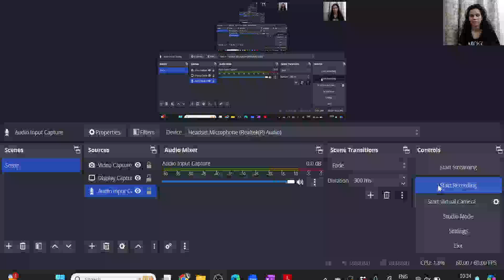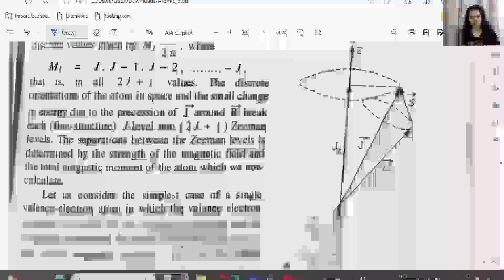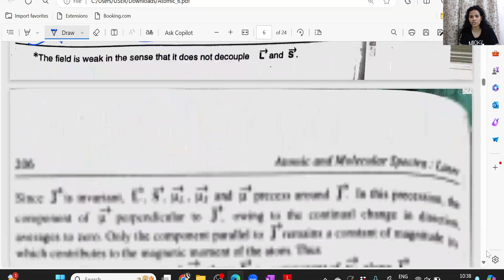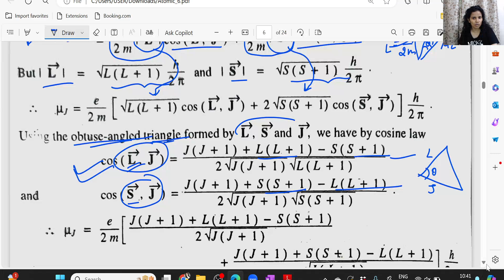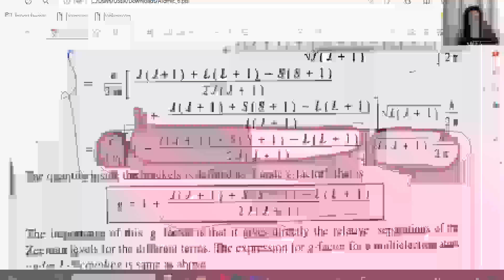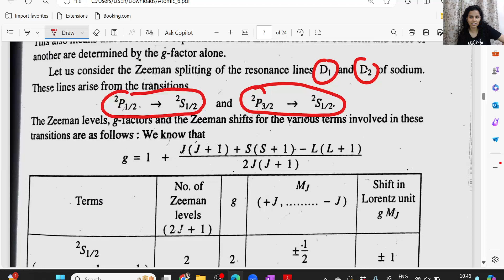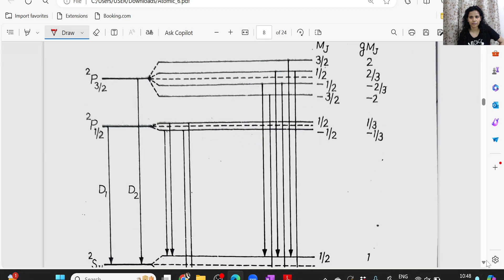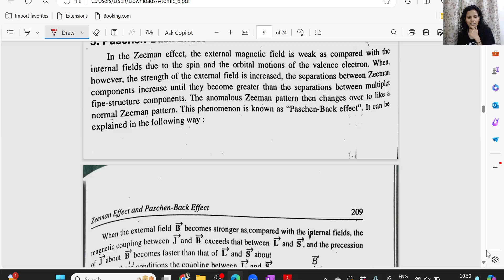L-24 (Anomalous Zeeman Effect)